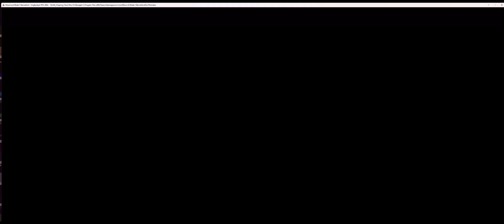WE'VE BEEN TAKEN HOSTAGE | MOUNT AND BLADE BANNERLORD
Today, we are defeated, but will rise again